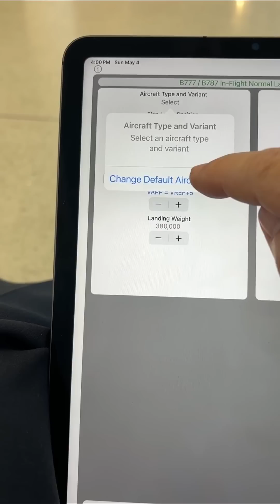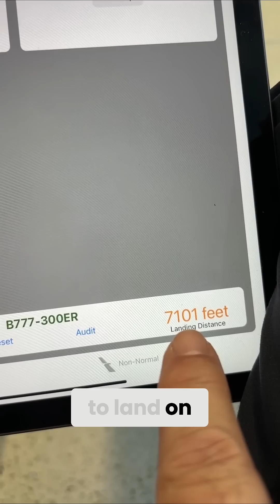777 Landing App: Runway Distance Made Easy!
Captain Steve demonstrates a cool landing app! We can select aircraft, flaps, brakes, and weight. This app tells us needed runway length for safe landing, about 7,101 feet!